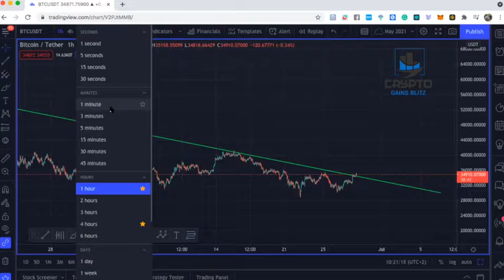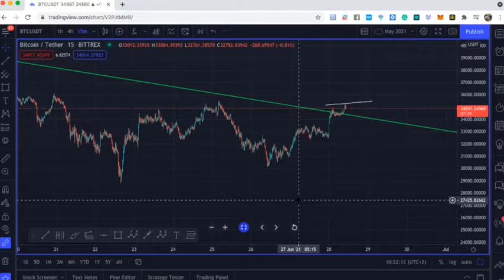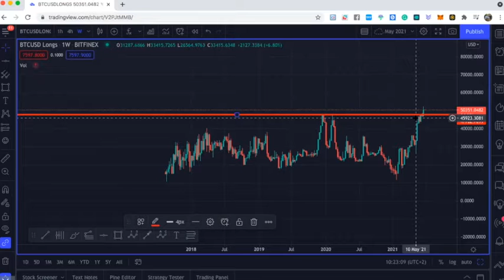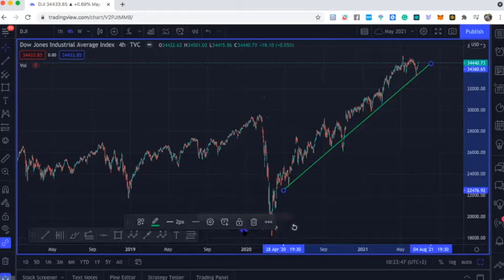Market update Mon 28 June 2021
👉 Want To Learn How We Built A 8 Figure Crypto NFT Portfolio: Read or Listen To My FREE Audiobook and Ebook